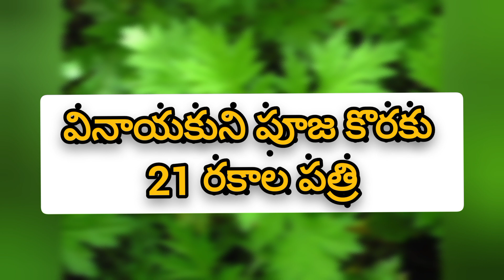వినాయక చవితి వ్రతం లో వాడవలిసిన 21 పత్రాలు వాటి పేర్లు ఈ ఆకులే వాడాలి గమనించగలరు🙏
ఈ పత్రిలో ఉండే ఔషధ gunaalu మొత్తం 21 రకాల పత్రిలతో గణేశుడిని పూజిస్తారు. ఇవి గణనాథుడికి ఎంతో ఇష్టమైనవి. అంతేకాదు ఇది ఆరోగ్యానికి కూడా మేలు చేస్తాయి. కొత్త మట్టితో చేసిన వినాయక విగ్రహం వద్ద ఈ 21 పత్రిలు ఉంచడం వల్ల.. వాటి మీదుగా వీచే గాలి.. మనలోని అనారోగ్య సమస్యలని తగ్గిస్తుందట. నవరాత్రులు పూజలందుకున్న తర్వా త వినాయకుడి ప్రతిమతో పాటు ఆకులను నదులు, చెరువుల్లో నిమజ్జనం చేయడం వల్ల.. ఈ పత్రిలో ఉండే ఔషధ గుణాలను వాటిని శుభ్రం చేస్తాయట. మరి గణేశుడి పూజలో వాడే ఏయే పత్రి వాడతారు. దాని ఉపయోగాలేంటో తెలుసుకుందాం.
1. మాచీపత్రం (మాచిపత్రి) : ఇది చేమతి జాతికి చెందిన మొక్క. సువాసన వెదజల్లుతుంది. ఇది దద్దుర్లు, తలనొప్పి, వాత నొప్పులు, కళ్లు, చర్మ సంబంధమైన వ్యాధులు నివారణలో అద్భుతంగా పని చేస్తుంది.
2. బృహతీ పత్రం(వాకుడాకు) : దీనిని ములక అని కూడా పిలుస్తారు. దగ్గు, జలుబు, జ్వరం, అజీర్ణం, మూత్ర వ్యాధులను, నేత్ర వ్యాధులను నయం చేస్తుంది. వీటితో పళ్లు కూడా తోముకోవచ్చు. దోహదపడుతుంది.
3. బిల్వ పత్రం( మారేడు) : ఇది చాలా మందికి తెలిసి చెట్టు. బిల్వ పత్రం శివుడికి ఎంత ఇష్టమైనది. విరేచనాలు, జ్వరం, మధుమేహం, కామెర్లు, నేత్ర వ్యాధులను తగ్గితస్తుంది. శరీర దుర్గంధ సమస్య నుంచి కూడా బయటపడవచ్చు.
4. దూర్వాయుగ్మం(గరిక) : గరక ప్రతి పొలంలో కనిపిస్తుంది. ఈ గడ్డిజాతి మొక్క.. వినాయకుడికి ఎంతో ఇష్టమైనది. గాయాలు, చర్మ వ్యాధులు, దద్దుర్లు, మూత్రంలో మంట, ముక్కు సంబంధ వ్యాధులు, ఉదర సంబంధ వ్యాధులు, మొలల నివారణలో దోహదపడుతుంది.
5. దత్తూర పత్రం(ఉమ్మెత్త) : ఉమ్మెత్త.. వంకాయ జాతికి చెందిన మొక్కల. సెగ గడ్డలు, స్తన వాపు, చర్మ వ్యాధులు, పేను కొరుకుడు, శరీర నొప్పులు, శ్వాసకోశ వ్యాధులు, ఋతు వ్యాధుల నివారణలో బాగా పనిచేస్తుంది. ఇందులో విషం గుణాలు ఎక్కువగా ఉన్నందున జాగ్రత్తగా ఉండాలి.
6. బదరీ పత్రం(రేగు) : ఇది అందరికీ తెలిసింది. గ్రామాల్లో ఎక్కడ పడితే అక్కడ కనిపిస్తాయి. రేగు పళ్లు కూడా చాలా బాగుంటాయి. ఇది జీర్ణకోశ వ్యాధులు, రక్త సంబంధ వ్యాధులు, చిన్న పిల్లల వ్యాధుల నివారణకు పనిచేస్తుంది. శరీరంలో రోగ నిరోధక శక్తి పెంచుతుంది.
7. ఆపామార్గ పత్రం(ఉత్తరేణి) : ఉత్తరేణి మొక్క కూడా ఆరోగ్యానికి ఎంతో మేలు చేస్తుంది. ఆకులు గుండ్రంగా ఉంది. గింజలు, ముళ్లు ఉంటాయి. దీనిని దంత ధావనానికి వాడుతారు. పిప్పి పన్ను, చెవి పోటు, రక్తం కారటం, మొలలు, గడ్డలు, అతి ఆకలి, జ్వరం, మూత్ర పిండాల్లో రాళ్ల సమస్యలకు వాడుతారు.
8. తులసి (తులసి): హిందువులుకు ఎంతో పవిత్రంగా చూసుకునే మొక్క ఇది. తులసితో దగ్గు, జలుబు, జ్వరం, చుండ్రు, అతిసారం, చెవిపోటు తగ్గేందుకు ఉపయోగపడుతుంది. ముఖ సౌందర్యంతో పాటు ఒంట్లో వ్యాధి నిరోధక శక్తిని పెంచుతుంది.9. చూత పత్రం( మామిడాకు) : హిందువుల శుభ కార్యాలు జరిగినా.. పండగలు వచ్చినా.. ఇది తప్పనిసరిగా ఉండాలి. మామిడి తోరణాలతో ఇళ్లంతా అలంకరిస్తారు. మామిడాకులు రక్త విరోచనాలు, చర్మ వ్యాధులకు పనిచేస్తుంది. మామిడి తోరణాలతో ఇంటిలోనికి క్రిమి కీటకాలు రావు.
10. కరవీర పత్రం( గన్నేరు) : ఇది గన్నేరు మొక్క. తెలుపు, ఎరుపు, పసుపు రంగు పూలు పూస్తాయి. తేలుతో పాటు ఇతర విష కీటకాల కాటు, దురద, కళ్ళ సంబంధ వ్యాధులు, చర్మ వ్యాధులు తగ్గించడానికి ఈ ఆకులను ఉపయోగిస్తారు.
11. విష్ణుక్రాంత పత్రం( విష్ణు కాంత) : ఈ మొక్కకు నీలం రంగులో పువ్వులు పూస్తాయి. విష్ణుక్రాంత మొక్కల ఆకులతో జ్వరం, కఫం, దగ్గు, ఉబ్బసం తగ్గితుంది. జ్ఞాపకశక్తి పెరుగుతుంది.12. దాడిమీ పత్రం(దానిమ్మ) : దానిమ్మ ఆకులనే దామిడీ పత్రం అంటారు. ఇది విరోచనాలు, అతిసారం, దగ్గు, కామెర్లు, మొలలు, కండ్ల కలకలు, గొంతు నొప్పి, ముక్కు నుండి రక్తం కారడం, చర్మ వ్యాధులు తగ్గించడానికి సహాయపడుతుంది.13. దేవదారు పత్రం(దేవదారు) : దేవుళ్లకు ఎంతో ఇష్టమైన చెట్టు ఇది. చాలా ఎత్తుగా పెరుగుతాయి. అజీర్తి, ఉదర సంబంధ వ్యాధులు, చర్మ వ్యాధులు, కంటి వ్యాధులను తగ్గించడానికి దేవదారు ఆకులు దోహదపడతాయి.14. మరువక పత్రం (మరువం) : ఇది కూడా చాలా సుపరిచితమైనదే. పూల దండల్లో కూడా దీనిని వాడుతారు. వాడుక భాషలో ధవనం అని కూడా అంటారు. ఎంతో సువాసన కలిగి ఉంటుంది. ఈ ఆకులతో జీర్ణశక్తి పెరుగుతుంది. జుట్టు రాలడం, చర్మ వ్యాధులు తగ్గించేందుకు దీనిని వాడుతారు.15. సింధూర పత్రం( వావిలి) :- వాడుక భాషలో వావిలాకు అని పిలుస్తారు. ఆయుర్వేదంలో ఎక్కువగా వినియోగిస్తారు. జ్వరం, తలనొప్పి, చెవిపోటు, కీళ్ళ నొప్పులు, మూర్ఛ వ్యాధులను తగ్గించేందుకు ఉపయోగిస్తారు.16. జాజీ పత్రం ( జాజి ఆకు) : ఇది మల్లె జాతి మొక్క. వాడుక భాషలో సన్నజాజులు అంటారు. ఈ మొక్క ఆకులను నోటి పూత, కామెర్లు,వాత నొప్పులు, జీర్ణాశయ వ్యాధులు, చర్మ వ్యాధులను తగ్గించేందుకు ఎక్కువగా వాడుతారు.17. గండకీ పత్రం (దేవ కాంచనం) : దీనిని లతా దుర్వా అని కూడా పిలుస్తారు. భూమిపై తీగ మాదిరి పాకుతుంది. దీని ఆకులను ఆహారంగా కూడా స్వీకరిస్తారు. మూర్ఛ వ్యాధి, పొట్ట సంబంధ వ్యాధులు. నులి పురుగుల నివారణకు చక్కగా పనిచేస్తుంది18. శమీ పత్రం (జమ్మి ఆకు) : ఇది కూడా అందరికీ తెలిసినదే. దసరా రోజున జమ్మి చెట్టుకు ప్రత్యేక పూజలు చేసి.. ఆకులను ఇచ్చిపుచ్చుకొని శుభాకాంక్షలు చెప్పుకుంటారు. జమ్మి ఆకులను కుష్టు వ్యాధి, అతిసారం, దంత వ్యాధులు, కఫ సమస్యల్లో ఎక్కువగా వినియోగిస్తారు.19. అశ్వత్థ పత్రం ( రావి ఆకు) : ఈ చెట్లను కూడా ఎంతో పవిత్రంగా భావిస్తారు. ఆలయాల వద్ద ఎక్కువగా కనిపిస్తాయి. వీటి ఆకులను మల బద్ధకం, వాంతులు, జ్వరాలు, మూత్ర వ్యాధుల్లో వాడుతారు. వీటిని తీసుకుంటే జీర్ణ శక్తి, జ్ఞాపక శక్తి పెరుగుతుంది.20. అర్జున పత్రం( తెల్ల మద్ది): ఈ చెట్టు ఆకులు కూడా మర్రి ఆకుల్లానే కనిపిస్తాయి. వీటిని చర్మ వ్యాధులు, కీళ్ళ నొప్పులు, గుండె జబ్బుల నివారణలో ఉపయోగిస్తారు.21. ఆర్క పత్రం( జిల్లేడు): గ్రామాల్లో జిల్లెడు చెట్లు ఎక్కువగా ఉంటాయి. తెల్ల జిల్లేడును వినాయక పూజలో వాడుతారు. వీటి ఆకులను చర్మ వ్యాధులు, కోరింత దగ్గు, సెగ గడ్డలు, కీళ్ళ నొప్పులు, చెవిపోటు, విరేచనాలు, తిమ్మిర్లు వంటి వాటిని తగ్గించడానికి వినియోగిస్తారు.